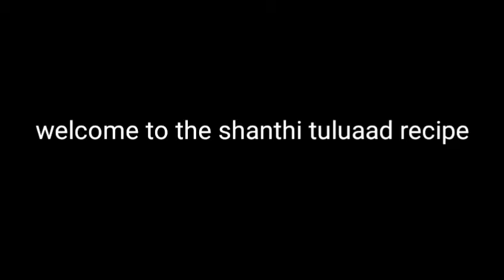Simple Veg Salad